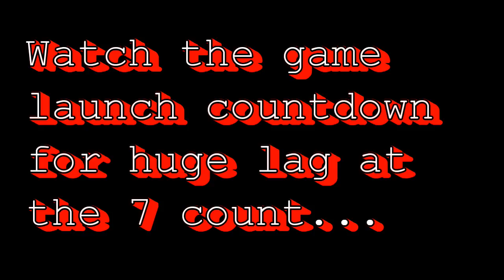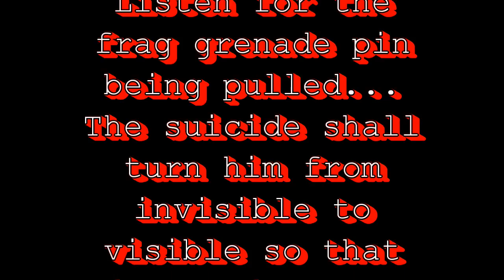mw3 Dvsire cheating invincible Seatown Thursday 21 January 2016 21:03 PM ET USA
I start off with the live recording of the game.

The countdown to game launch gets stuck with game lag at count 7, but the music and sound are still playing fine.  Because of this lag I know for a fact that some idiot is cheating with a hacked soldier class to be invisible or whatever, so I quit the game to check who it is that is cheating.

Next, using the vault theater recording of recent games, I can step through the timeline of the game to see if anyone on either team is doing anything fishy.  Et voila, Dvsire is eventually isolated as the culprit in the crime.

He starts off invisible then moves a few steps invisible, then pulls the pin on a frag grenade to cook it in his hands to commit suicide so that he can become visible and then be able to obtain ill-gotten kill streak rewards including a MOAB against his enemy opponents--pure cheating most foul.

Game Title:
Mw3 Kill Confirmed
Game Level:
Seatown
Configuration:
Xbox Live Xbox 360 console
Capture device: